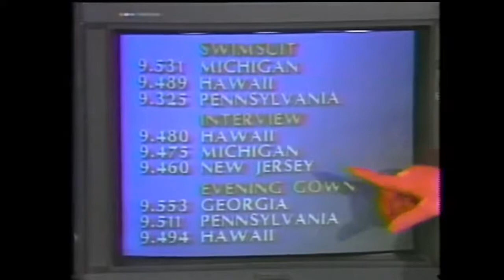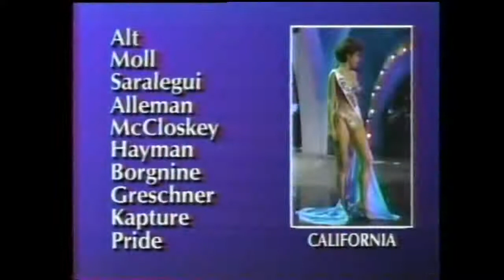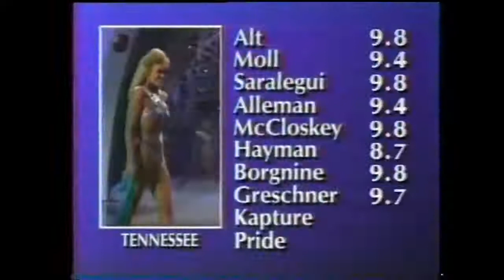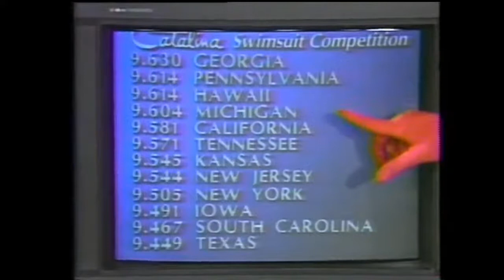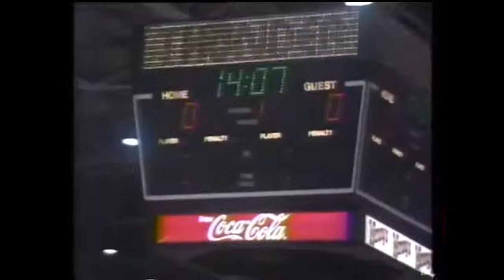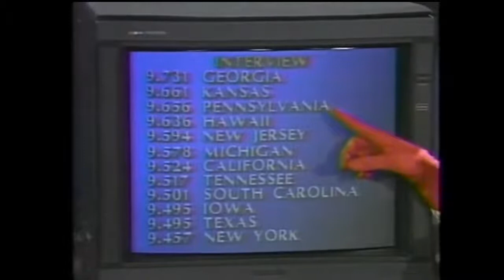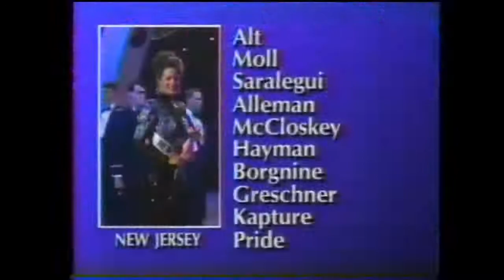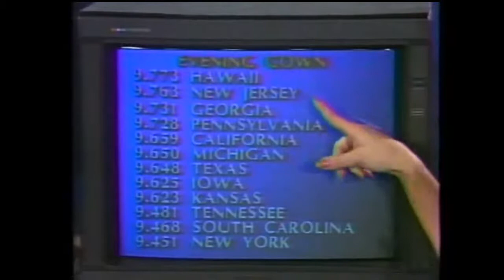Miss USA 1993 Live Retro-Broadcast & Pageant Chat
Hosted by Dick Clark & Leeza Gibbons, we're live for a retro-cast from Wichita Kansas where fifty-one 90's gals will compete for the crown, title and sash. Who's your top 10? Who has the darkest lipliner? Find out tonight!